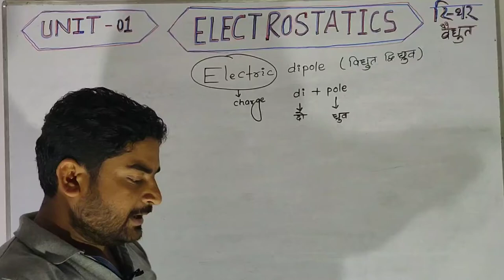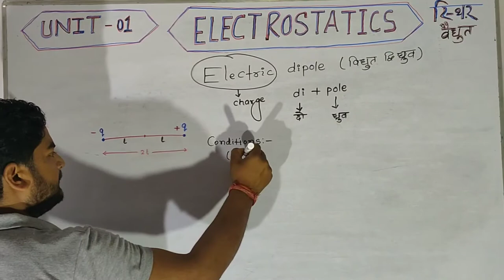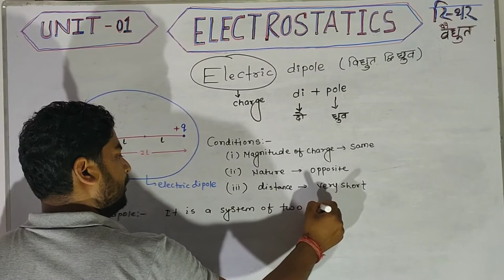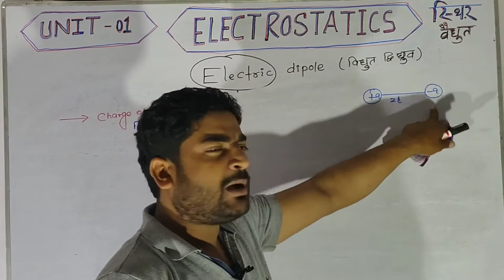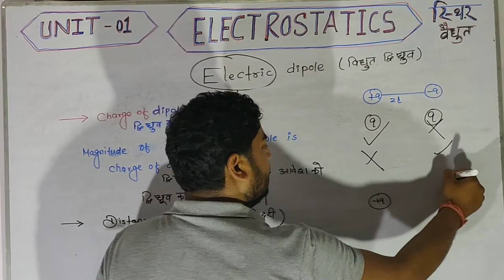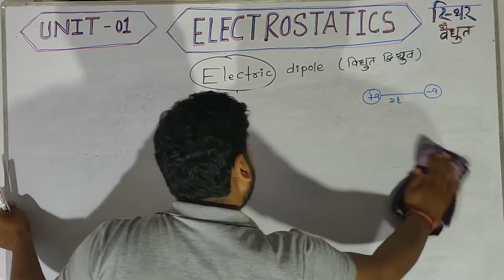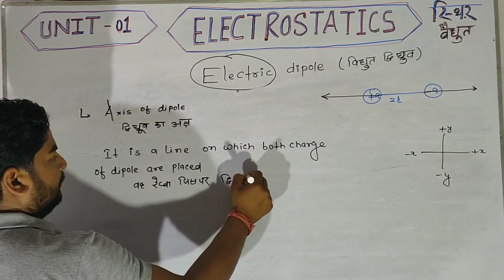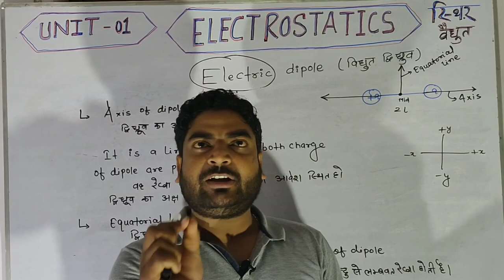Electric dipole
Electrostatics